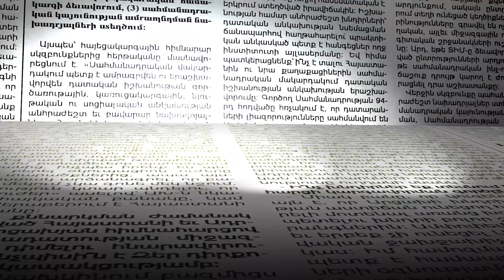ՌԴ-ին կարելի է քննադատել, բայց մեր ղեկավարության աշխատանքը չտեսնել չի կարելի․ ՌԴ դեսպան